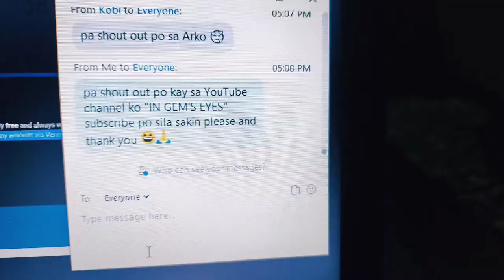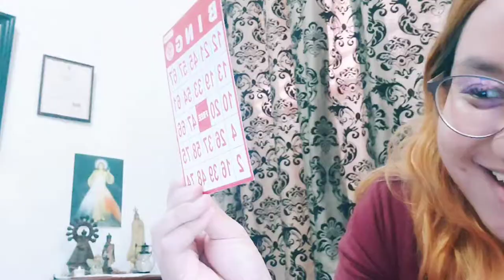BINGO Vlog | In Gems eyes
Sharing with you my BINGO Vlog and Prize Unboxing
This is my 1st time winning (anything!) and I'm so excited to use my new microwave oven for my vlogs. Thank you to our community Northview 1 ❤️

I'm here to share with you my passion for travel, food, shopping and a lot more! This will be my stepping stone in achieving my dream to be a content creator/youtuber 😍🇵🇭

🔥 Book hassle free tickets for your trip on KLOOK!

🔥 Do you want P100 voucher from Paymaya? Register using my invite code and you'll receive your reward after you sign-up, and upgrade your account.
My Invite Code is  👉🏻 JX6YM5Z7P961

🔥 And if you are fond of online shopping, Download SHOPBACK and you'll receive P100 (after spending P200 worth of products and cashback is confirmed) ❤ I always open Shopback 1st before purchasing through Shopee, Shein, Grab and Foodpanda (I have already cashed out a total of P670)

Stay Awesome 🤗
Vlog
Bingo
Shopee PH